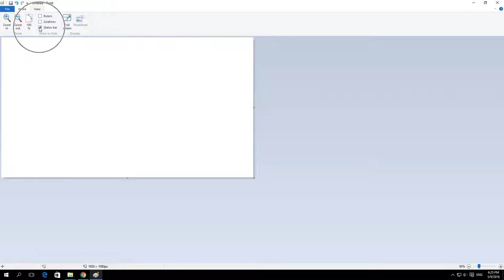How to Hide Status Bar in Paint